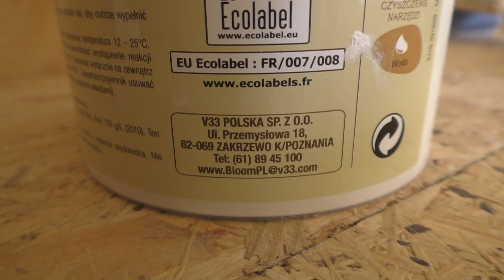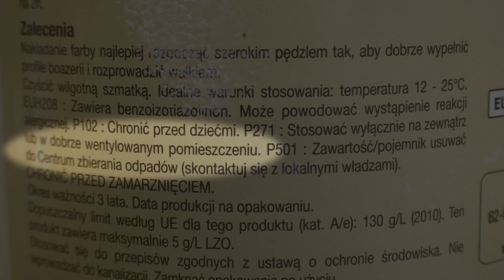Porównanie białej farby i bejcy do drewna - TEST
Szukając farby do malowania łóżeczka kupiłem dwie - białą bejcę Colorit w Casto oraz transparentną farbę do drewna Bloom z Leroy.
Którą pomalowałem łóżeczko? Zapraszam do krótkiej recenzji tych produktów i testu.